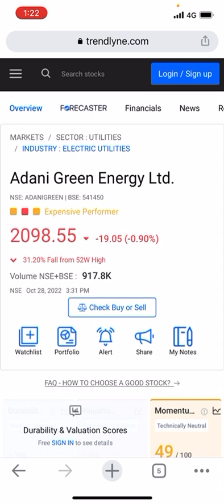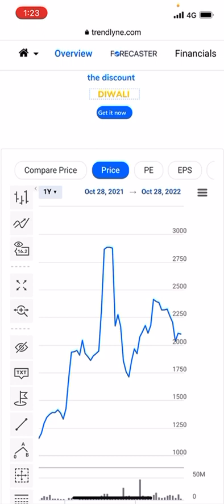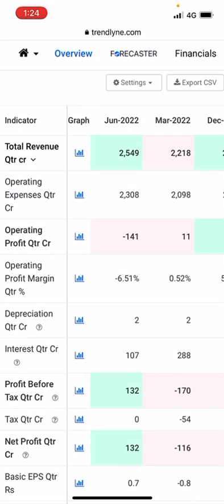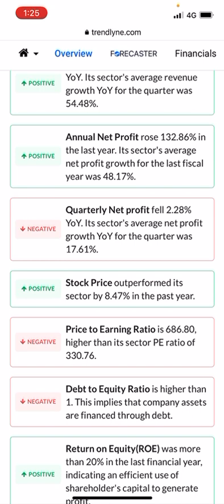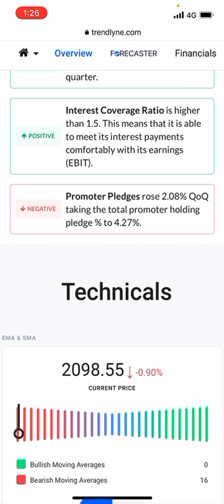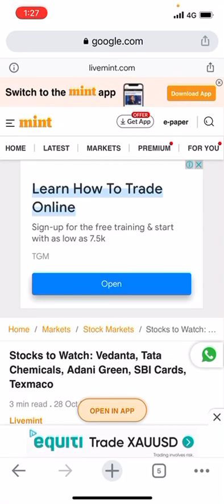Adani green share latest target 3580 within January last 70.60% upmove potential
Good fundamentals stock for short term investment opportunities for growth potential but before investment please consult with your financial advisor